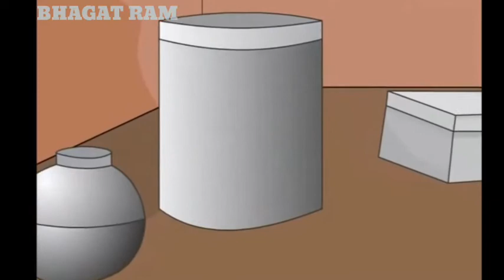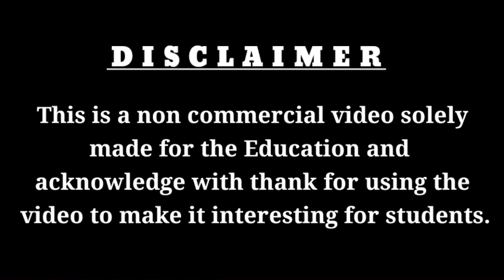Online Class V Bhiksha Patra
Class V Story bhiksha patra